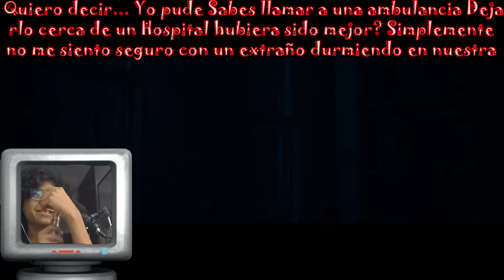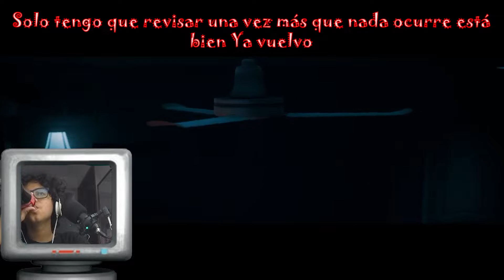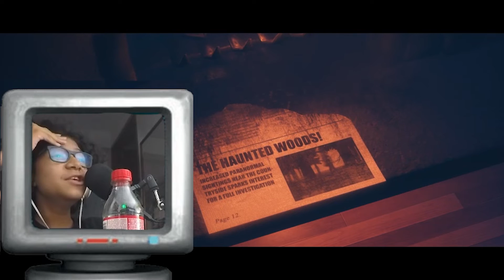A LA PRIMERA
Mi SETUP
*PC
amd Ryzen 7 5700g
Gigabyte  B450 DS3H V2
Asus Nvidia RTX 9704G
Chasis J&R Time Tunnel
Fuente Thermaltake 700 gold

*Cam:
Pentax K50

Audio:
Diadema audífonos/micrófono Xemex Gaming
Diadema Gaming Headset UNITEC U-D-108

*Software:
Audio
Captura: Audacity
Edición: Adobe Audition

*Vídeo:
Captura OBS Studio
Captura pantalla celular.
Edición: Adobe Premiere CC 2022
Kine Master Pro
Software Radeon AMD